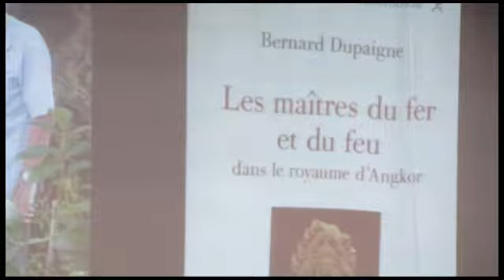IMSokrithy 04 2017